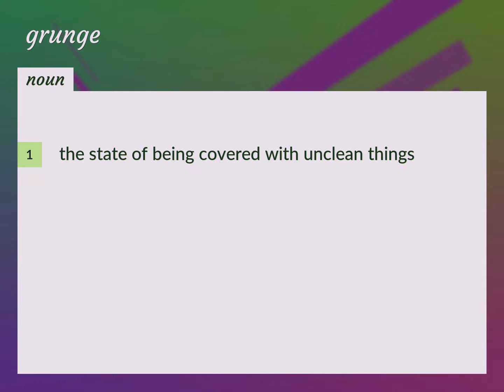Grunge | meaning of Grunge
What is GRUNGE meaning?